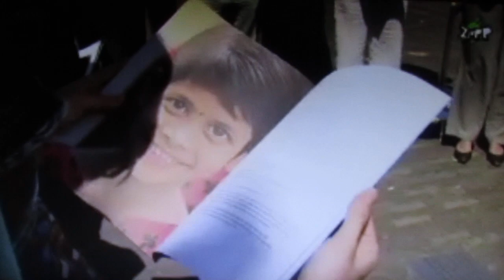Unicef uit in rapport kritiek vanwege rechten van het kind - NOS Jeugdjournaal ( 02-06-2009 )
Het recht op spelen, het recht op veiligheid, het recht op de ontwikkeling van jouw kind, het recht op een goede opvoeding, en het recht om op te groeien, ook heeft Unicef meteen het grootste recht op mishandeling. Er is meer aandacht nodig, en doe het veilig.